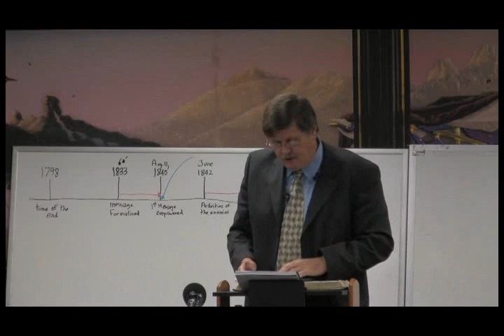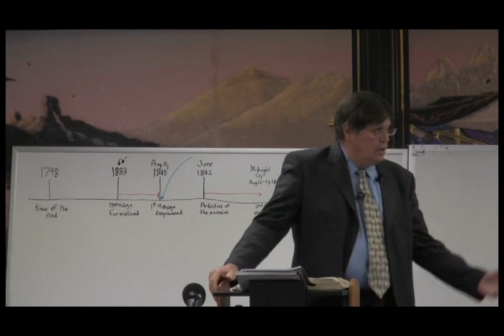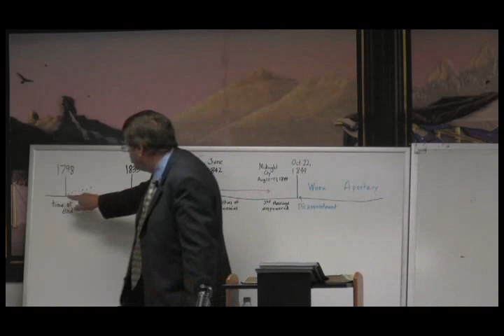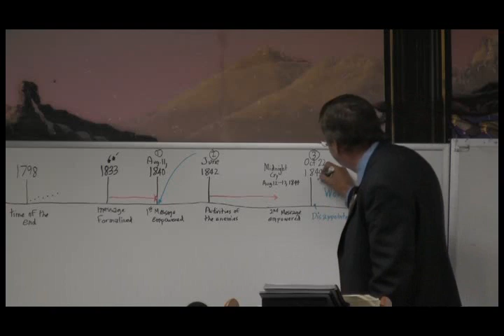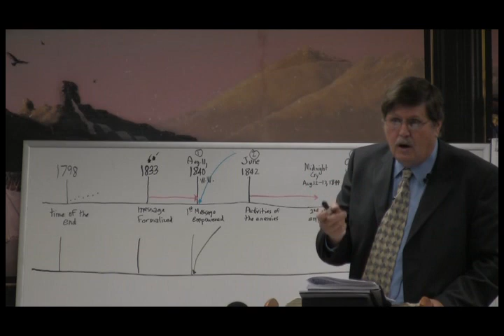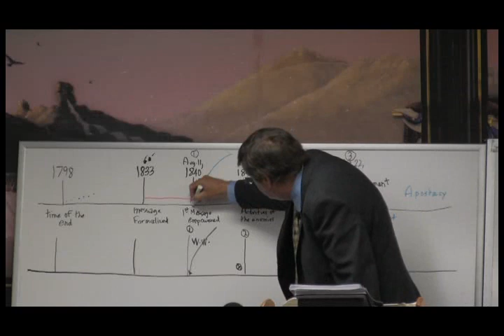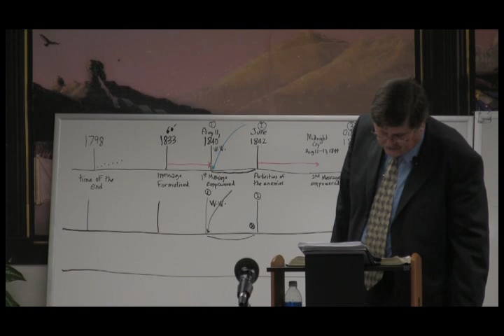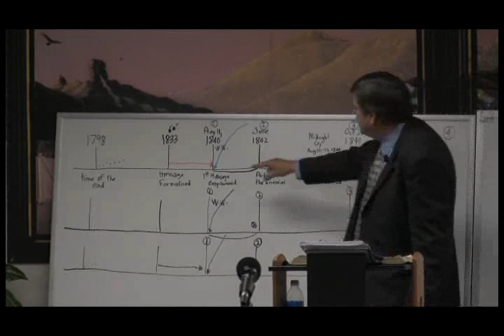2008 05 Colton 3 - Jeff Pippenger